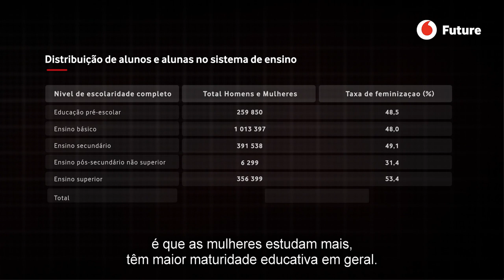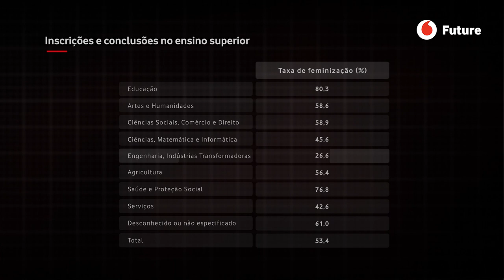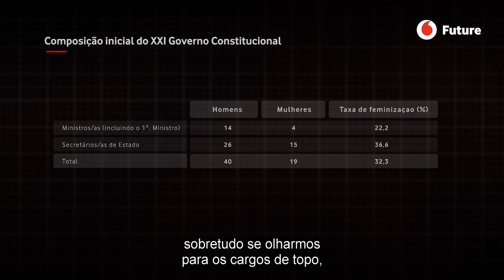As Mulheres na Ciência em Portugal | Vodafone Future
57% das estudantes portuguesas optam por cursos científicos, contra os 39% da média da OCDE. Um dado significativo mas que, no entanto, não deveria surpreender, uma vez que, no cômputo geral do país, são também as mulheres quem alcança melhores classificações académicas, muito acima dos colegas do sexo masculino.

António Guterres, Secretário-Geral das Nações Unidas, escreveu, a 11 de fevereiro de 2019, por ocasião da celebração do Dia Internacional das Mulheres e Raparigas na Ciência: “O conhecimento na área da Ciência, da Tecnologia, da Engenharia e das Matemáticas impulsiona a inovação e é fundamental para alcançar os Objetivos de Desenvolvimento Sustentável. As mulheres e as raparigas são fundamentais em todos estes domínios. No entanto, lamentavelmente, a sua participação nestas áreas continua a ser insuficiente. Os estereótipos de género, a falta de modelos visíveis e as políticas e ambientes desmotivantes e, até hostis, podem levá-las a não optar por cursos nestas áreas. O mundo não pode dar-se ao luxo de desperdiçar o contributo de metade da população.” De facto, de acordo com dados publicados pela UNESCO no relatório “Decifrar o código: educação de meninas e mulheres em ciências, tecnologia, engenharia e matemática (STEM)”, apenas 28% do total de investigadores de todo o mundo são mulheres, e, desde Marie Curie, em 1903, apenas 17 mulheres foram galardoadas com o prémio Nobel da Física, em comparação com 572 homens. Obviamente, quando falamos de prémios e reconhecimento, há uma grande parte de ocultamento e injustiças – temos os casos de Rosalind Franklin, Ida Tacke ou Lise Meitner, citando apenas alguns nomes de uma lista imensa – contra os quais as mulheres sempre tiveram de lutar em todas as áreas. Mas a vocação é algo muito diferente, e aqui, como escreve Irina Bokova, diretora-general da UNESCO, todos temos algo a dizer: “Temos de ultrapassar os obstáculos que afastam as estudantes das STEM. Temos de despertar o seu interesse nos primeiros anos, lutar contra os estereótipos, capacitar os professores para que incentivem as raparigas a seguir carreiras nas STEM, desenvolver planos de estudo que tenham em conta o género e orientar as raparigas e as jovens de forma a mudar a sua mentalidade.”
Em Portugal, esse papel de referência cabe à ex-ministra da Saúde, Leonor Beleza que, numa época complicada (anos 80), e num ambiente predominantemente masculino, defendeu os direitos das mulheres: “Acabávamos de sair de uma revolução, e isso ajudou a fazer com que as mudanças fossem mais compactas e rápidas do que noutros locais.” É possível que seja essa a razão, mas a verdade é que Portugal se destaca em toda a OCDE como exemplo, com 57% das estudantes portuguesas a optarem por cursos científicos, contra os 39% da média. Um dado significativo mas que, no entanto, não deveria surpreender, uma vez que, no cômputo geral do país, são também as mulheres quem alcança melhores classificações académicas, muito acima dos colegas do sexo masculino.
Apesar do otimismo que estes dados podem suscitar, Mónica Bettencourt-Dias, diretora do prestigiado Instituto Gulbenkian de Ciência, sabe que há ainda muito para fazer: “Há coisas que ainda me surpreendem. Por exemplo, quando uma mulher quer liderar um grupo mas tem um filho pequeno, em muitas partes do mundo, é normal dizerem-lhe que não pode fazê-lo. Isto é algo contra o qual temos de lutar.” Felizmente, não é o caso de Portugal, onde, segundo Bettencourt-Dias, não existem estes entraves para quem quer trabalhar e, ao mesmo tempo, ter uma família, um exemplo que deveria ser seguido, para que se cumpram as palavras de António Guterres: "Vamos fazer com que cada rapariga, em qualquer parte do mundo, tenha a oportunidade de alcançar os seus sonhos, crescer com respeito pelas suas potencialidades e contribuir para um futuro sustentável para todos”.